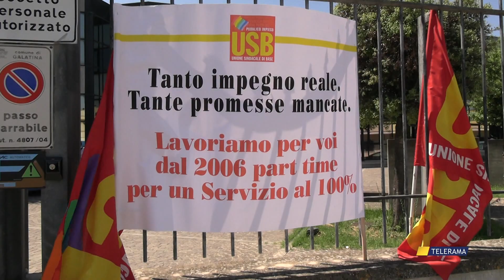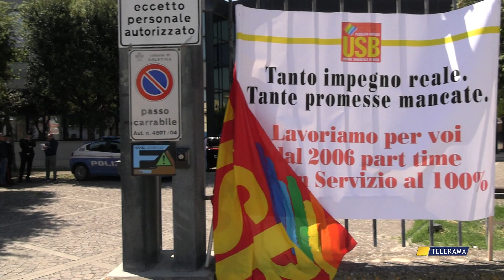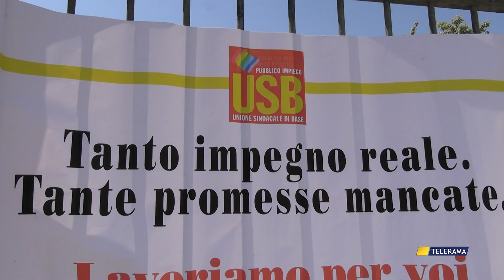VERTENZA ASSISTENTI SOCIALI: ATS NON SI PRESENTA ALL'INCONTRO, OPERATRICI ESASPERATE